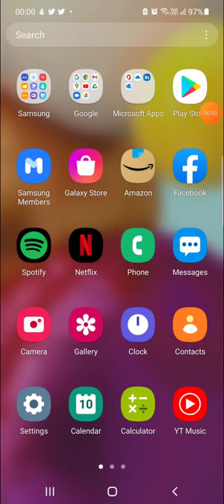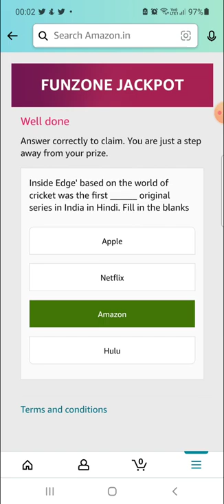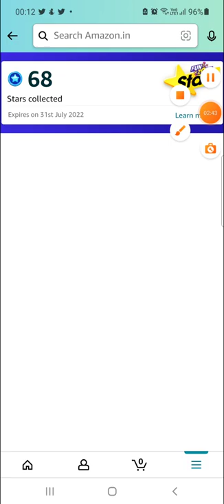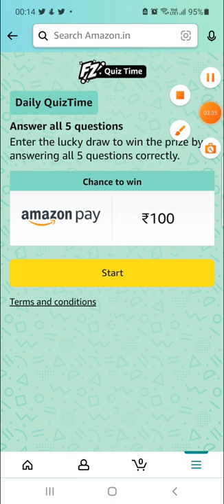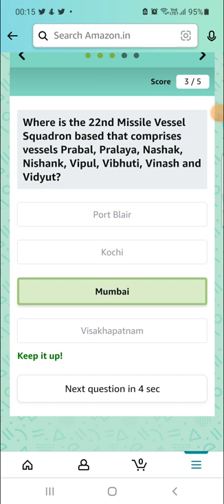SURE WIN|10 JULY |AMAZON FUNZONE STARS QUIZ ANSWERS| AMAZON QUIZ ANSWERS Today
Amazon Wheel Of Fortune Quiz Answers Today | Win amazon paybalance
Amazon sunday special wheel of the fortune
Amazon DAILY QUIZTIME Answers
Amazon Weekly Quiz Stars Answers
Amazon Daily Quiz Time Answers 8 July Win 5 Stars

Q: Inside Edge’ Based On The World Of Cricket Was The First ______ Original Series In India In Hindi. Fill In The Blanks Amazon Quiz

Q1: The 25th National Youth Festival was held where in India?
Q2: Who became the first space tourist to travel to the International Space Station in more than a decade in December 2021?
Q3: Where is the 22nd Missile Vessel Squadron based that comprises vessels Prabal, Pralaya, Nashak, Nishank, Vipul, Vibhuti, Vinash and Vidyut?
Q4: Name this famous guitarist who is popular on instagram.
Q5: This is the side view of a fort in which city, also featured in a famous Satyajit Ray movie?

Q1: Which country is the world’s largest producer of opium, according to the United Nations Office on Drugs and Crime?
Q2: Alexia Putellas, who won the 2021 Best FIFA Women’s Player award, belongs to which country?
Q3: Mount Semeru volcano recently erupted in which country?
Q4: Which politician from Mongolia is alleged to have slapped this man?
Q5: In which national park of India is the last of this species in Asia found in the wild?